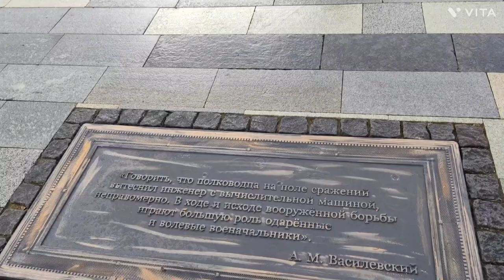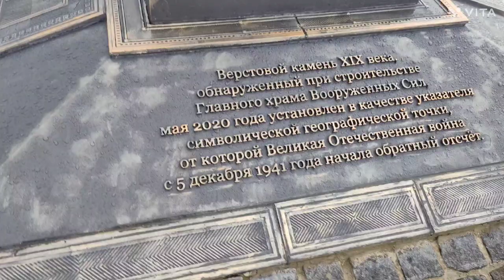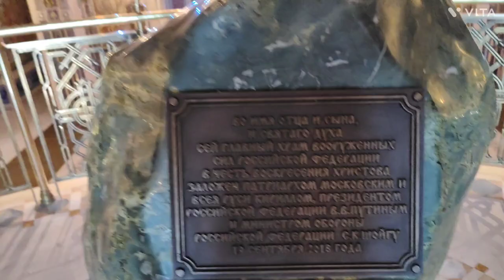The Main Cathedral Of The Russian Armed Forces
This Cathedral was dedicated to the 75th anniversary of the victory in the Great Patriotic war . This was built in honour of the Resurrection Of Christ...
One of the greatest Cathedrals in the world and one of its kind in the world...